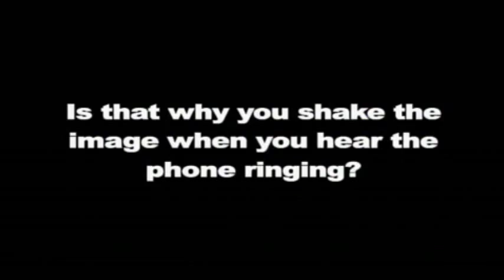Björk & Stéphane Sednaoui - Making of 'Possibly Maybe'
Widescreen -  Björk & Stéphane Sednaoui - Making of 'Possibly Maybe' - Film used from the DVD 'The Work of Director Stéphane Sednaoui.'
Known for his work as a music video director, Stéphane Sednaoui is a French-American photographer, director and producer. The author of the critically acclaimed "Give It Away" "Breaking the Girl"(Red Hot Chili Peppers), "Big Time Sensuality" "Possibly Maybe" (Björk), "Sly" (Massive Attack), "Mysterious Ways" (U2), "Fever" (Madonna), regarded as some of the most memorable of the medium. In 2005, Palm Pictures published a retrospective of his work, "The Work of Director Stéphane Sednaoui."

Investigating for the past 30 years film and photographic territories, Sednaoui's work spans the genres of music video, photojournalism, portrait photography and fashion photography and is now directed towards art and cinematographic projects.

An equally established photographer, Sednaoui has covered as a photojournalist such monumental events as the Romanian Revolution of 1989 and the 2001 September 11 attack of the World Trade Center. He has also been a regular contributor to Vogue Italia, Vogue China, Vanity Fair, The New York Times Magazine, Interview and Visionaire as a fashion and portrait photographer.

Since 2008 Sednaoui has focused on his artistic projects. He has been exhibiting his art work in New York, Paris, Beijing and Shanghai and (as of 2014) he is in the development stage of his first feature film.